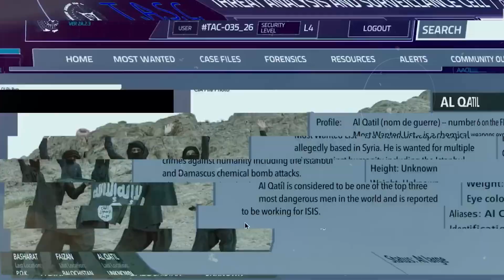The Family Man Season 3 Release Date | Family Man 3 Update | The Family Man Trailer | Manoj Bajpai.